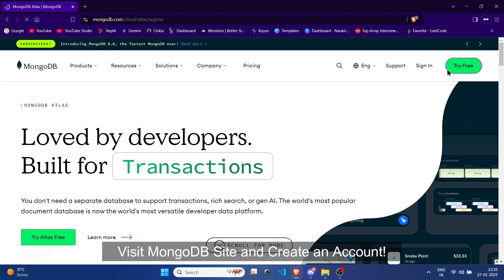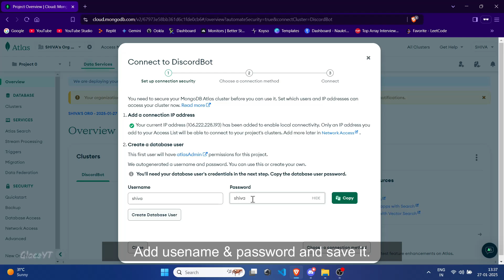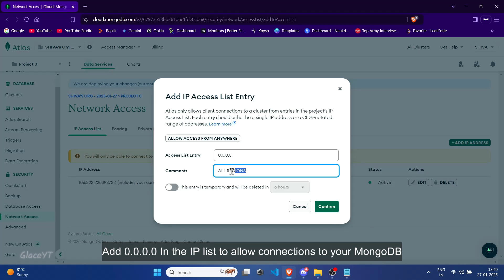[ NEW ] How to Get Your MongoDB Connection URL | Full Guide | 2025 | Free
🎮 Hello guys in this video I am going to show how to get your own MongoDB URI.

Your generous donations help us create more videos and improve the quality of our content.

💻 PC Specs:

Processor: Ryzen 9 5900HX 4.6GHz
RAM: 16GB DDR4 3200MHz
GPU: RTX 3060 GDDR6
Storage: 1TB SSD Samsung
Mouse: Razer DeathAdder
Keyboard: CosmicByte TKL 80%